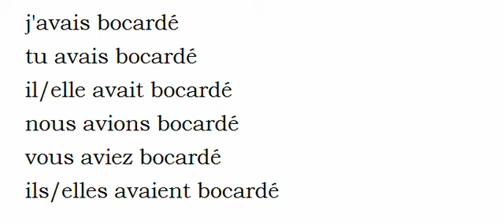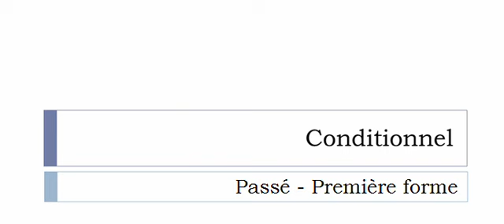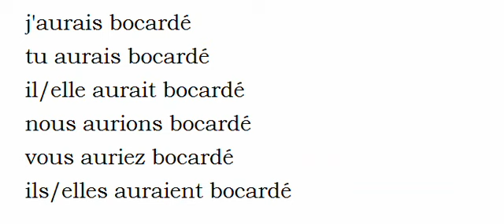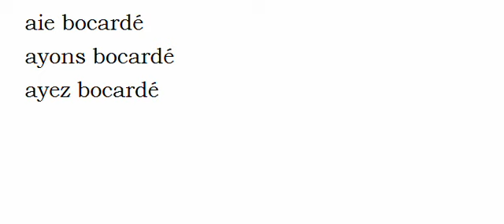Französisch lernen = Konjugation = Bocarder